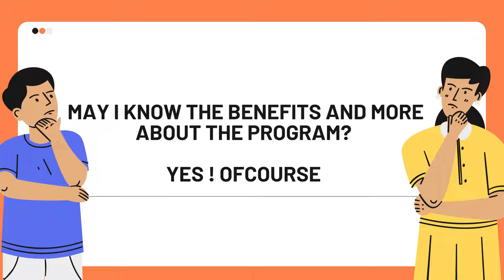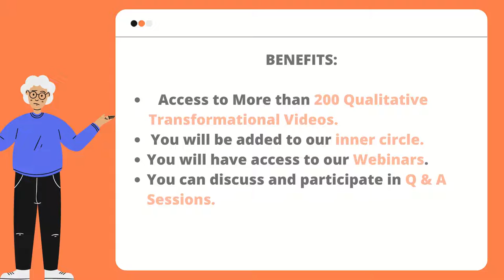3 MONTHS ONLINE CERTIFICATE COURSE BY JAYAPRAKASH NAGATHIHALLI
JAYAPRAKASH NAGATHIHALLI
1. Jayaprakash Nagathihalli (Kannada)